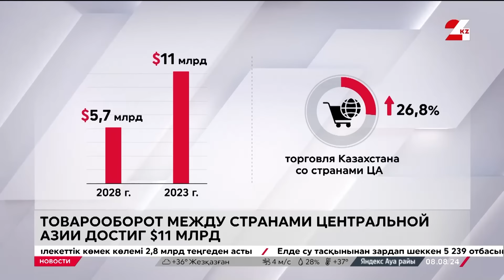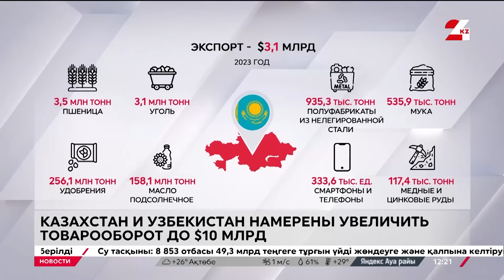Выпуск новостей 12:00 от 08.08.2024